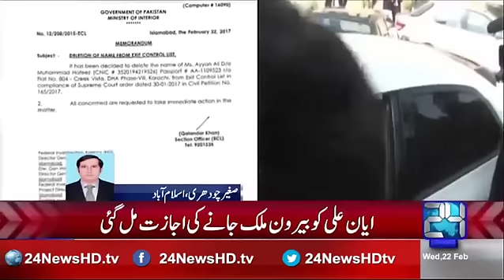Ayyan Ali's name removed from ECL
Interior Ministry has on Wednesday removed Ayyan Ali’s name from Exit Control List (ECL) in view of the decision by Supreme Court of Pakistan

24 News HD is one of the leading news channels of Pakistan bringing you the latest current affairs from Pakistan and around the world.